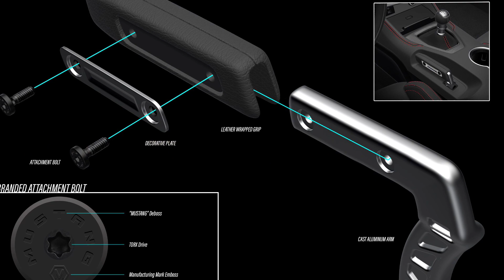2024 Ford Mustang Design Pictures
Check out this short editorial video I put together. The design of the new 20204 Ford Mustang is spot on, the tech is there and yes it is a street-legal racecar.

Photo credit: Ford Motor Company